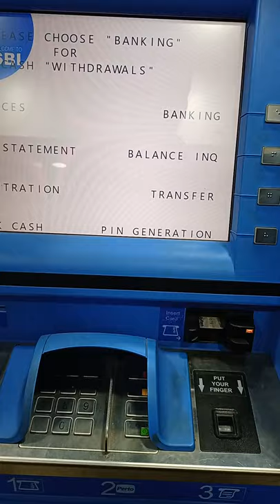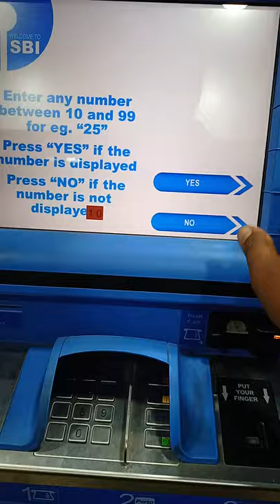Sbi cash deposit not 🚫 working